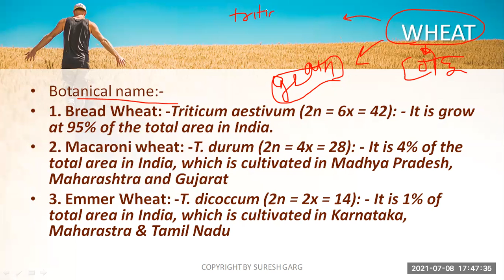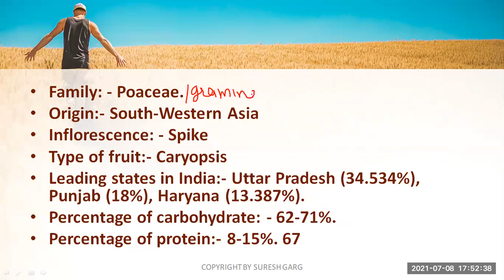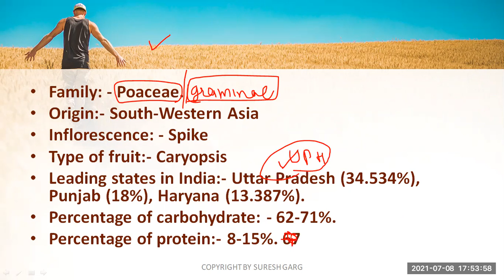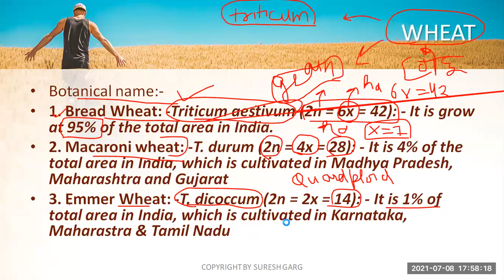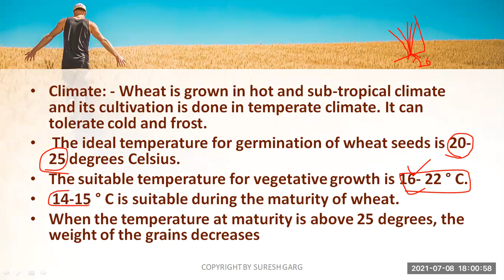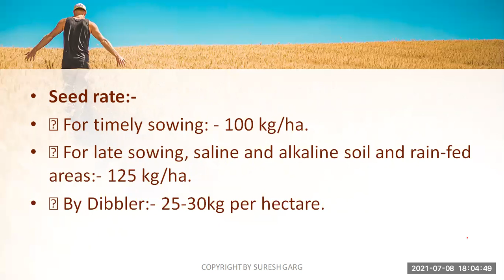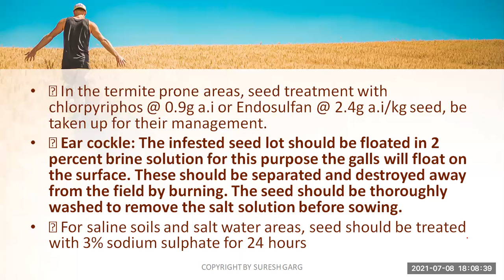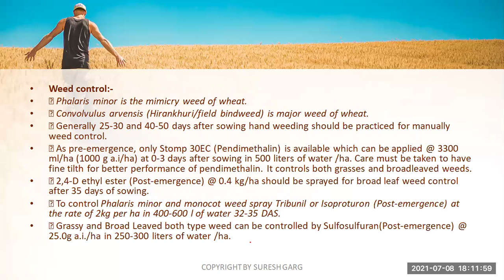WHEAT//UNIT 2//CLASS 11TH//BY SURESH GARG